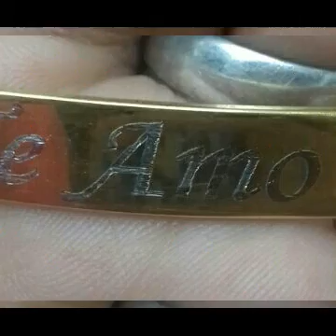Cadenas en acero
Lindos accesorios en acero
BRANALE